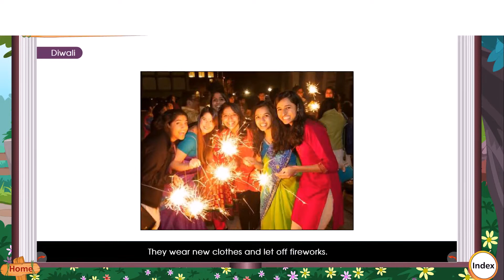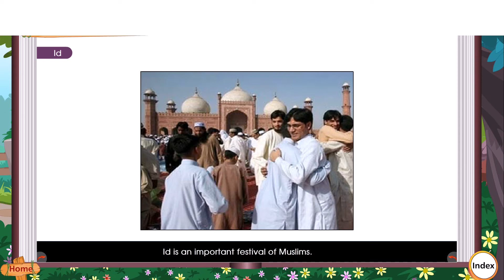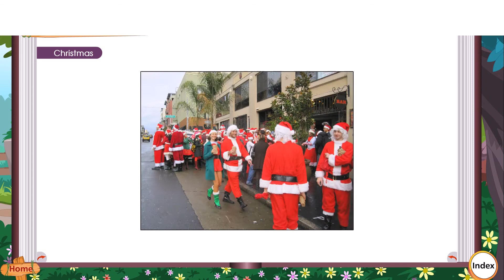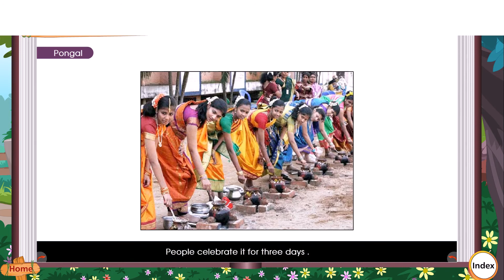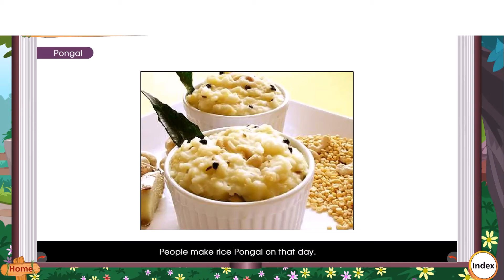BLUE BERRY AND I DISCOVER CLASS 2 | SOCIAL | CHAPTER | FESTIVALS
ORANGE LEAF PUBLISHERS
BLUE BERRY ALL IN ONE CLASS 2 TERM 1 & TERM 2
I DISCOVER SEMESTER 1